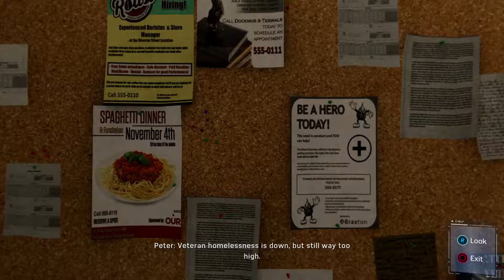SPIDER MAN | OSBORN walkthrough gameplay